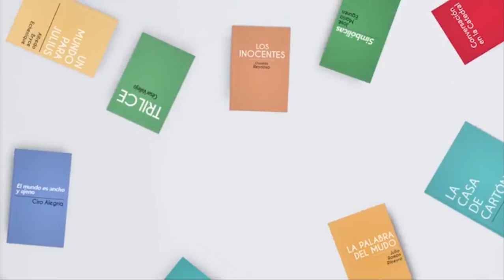Noticias12Nicaragua Importancia de la lectura en la vida de las personas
Rosibel Urroz Asesora en Literatura, destacó los beneficios que traen consigo la buena práctica de la lectura